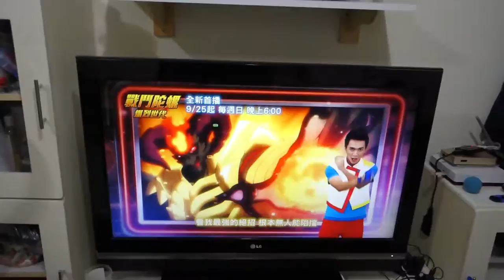kids playground ~indoor outdoor -孩子們的遊樂場〜室內室外-子供たちの遊び場〜屋内屋外-어린이 놀이터 ~ 실내 실외~ beyblade~otoro